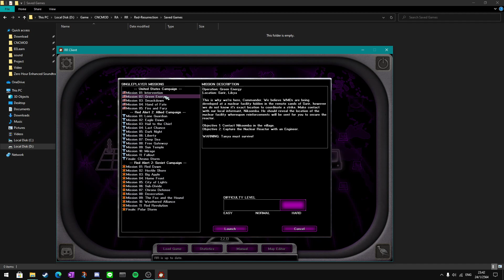RED-RESURRECTION 2.2.13 - USA02:Green Energy - Hard - Under par time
Original
This is edited version of my play in USA2 of RR 2.2.13
1.I use Giloper strat in his stream(camp at the oil field).
2.It will need a lot of improvement in order to submit the run(due to sheer amount of save and load).
3.Since I never found this mission never been under par time(in youtube) I guess it WR?

Alstar: 40:54)
Giloper: 35:53)
Edited 20/1/2021
There's another thing that I don't see uses that is Arty Tanya IFV which can be a time saver.
Edited 25/1/2021
This one no editing so if you see black screen I accidentally press window.
1.Ivan is real pain in the ass.
2.You want to clear forward outpost because of fire from A10Warthog can burn your troop.
3.Thinking of improving the strats I going to try no oil or terror drone next time.